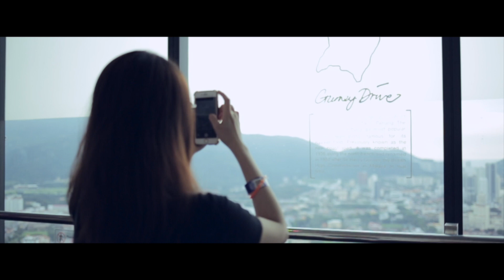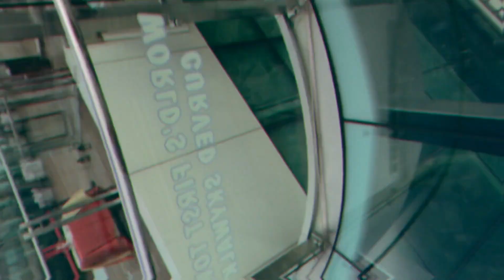TRAVELLING (FEAT. Kuala Lumpur & Penang)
Travelling light with iPhone 7 & Canon 6D
Video by Gabe Thong